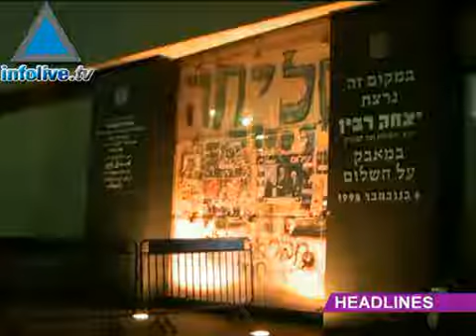Infolive.tv Headline News, October 24, 2007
Israel marks 12th anniversary since Yitzhak Rabin&#39;s assassinationDM Barak to impose harsher sanctions on GazaSyria to hand Golan Druze Syrian ID&#39;sIsrael concerned over growing ties between Egypt and HamasIsraeli consumers purchase half of goods in nation&#39;s supermarkets